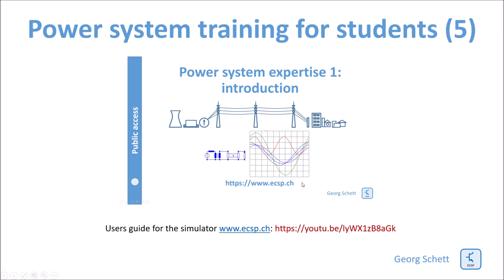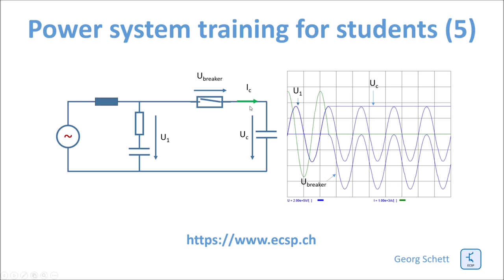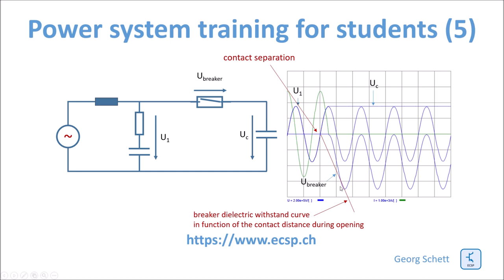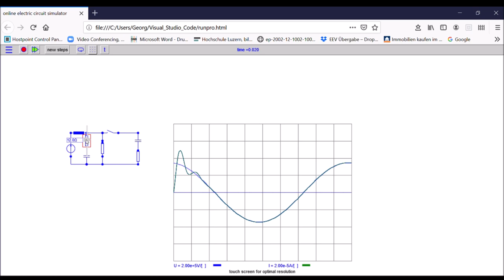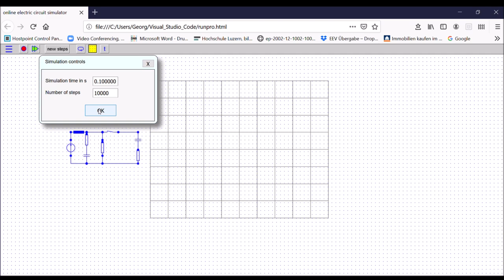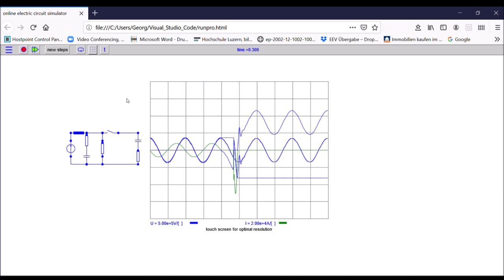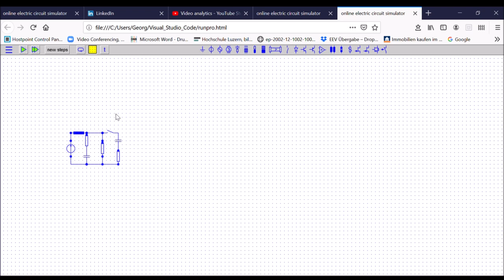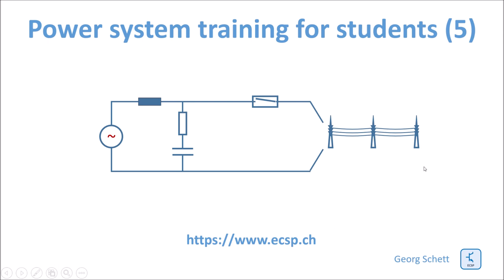Capacitor bank switching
To use the background simulator yourself go For students and other interested groups to get expertise on power system transient cases. This tutorial is about capacitor bank switching, one of the most sever dielectric stresses for a high voltage breaker. They are essential for power system protection.